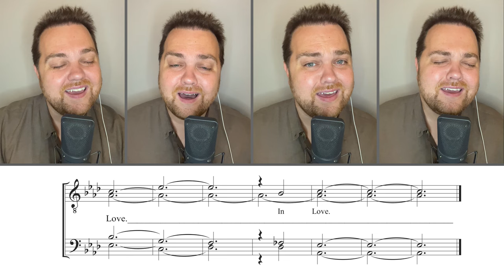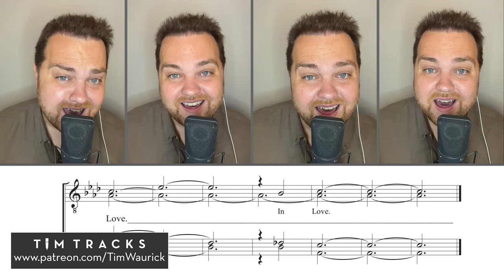is this what falling in love feels like?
Like Leaves We’ll Fall has to be one of the prettiest and most popular tags in recent memory! Jake Tickner from The Newfangled Four wrote this beautiful tag and I'm so honored to sing it. As I was preparing to record it, I was thinking of the context of it. What would happen before it starts? So I decided to write a couple phrases before the tag! Jake gave me his approval and here it is. As we head into fall, I hope you like this one and enjoy singing along!

Learning Tracks for this song and over 1,300 others are available at TimTracks.com.